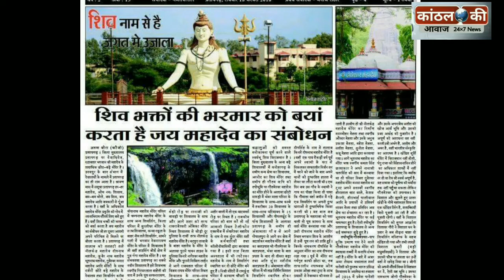प्रतापगढ़ में ठाठ से नगर भ्रमण को निकले दीपनाथ